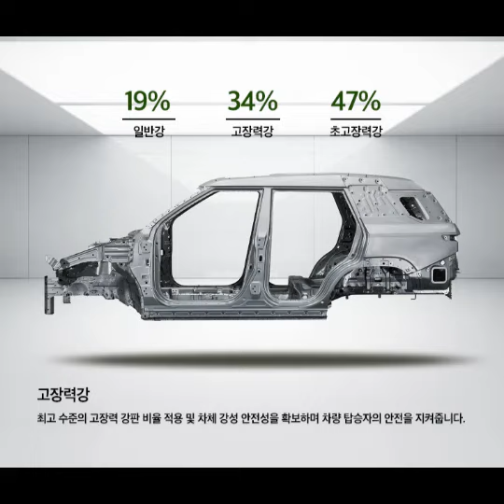내가 좋아하는 사진